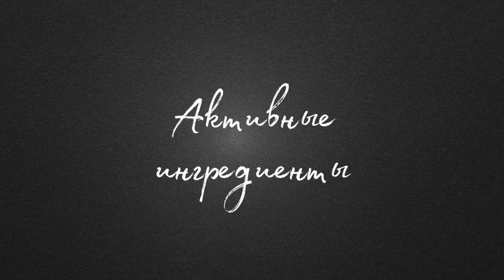СРОЧНО ПЕРЕСТАНЬТЕ ЭТО ДЕЛАТЬ! 🙅‍♀️ошибки в уходе за лицом 💆‍♀️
В этом видео я расскажу о ВАШИХ наиболее частых ошибках в уходе!